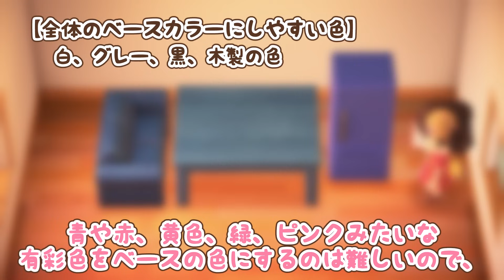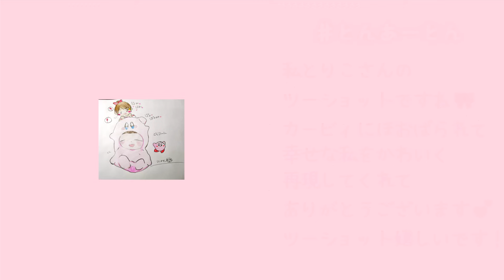【あつ森】タイプの異なる4人の寝室作り♪のはずが……【ゆっくり実況】☆6×6マス 部屋レイアウト☆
訂正：29:30「オリビアの家 ～2階～」→「オリビアの家 ～庭～」
今回はいつもと違う雰囲気の部屋を作ってみました！
最後にかぁびちゃんの新衣装発表があるのでぜひ見てください(*_ _)💕
（もしかしたらこれからも変わるかもしれないです。）

全員「寝る部屋」が依頼テーマです。
・6×6マスで作る
・オーダーの家具を必ず使う（一部お庭含む）
・雰囲気やパッと見の印象を重視する
という条件で作ってます！

他にも寝る部屋が依頼テーマの子はいますが、amiiboカードを持っていた子とリゾートで会えた子の4人の部屋を作ることになりました！
（リゾートってなかなか会いたい子に会えないですよね💦）
カービィ愛いっぱいの動画を作って行き詰ってたので、気分転換にカービィ要素少なめの動画を挟んだというのはここだけの話です。

▼マイデザイン作者ID
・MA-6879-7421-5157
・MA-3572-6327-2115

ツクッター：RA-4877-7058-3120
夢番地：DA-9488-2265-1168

【用語説明】
うｐ主：動画“UP主”＝動画を投稿した人、つまりとんのことです。

【動画の構成（時間をタップ･クリックすると飛べます♪）】
0:00 あいさつ＆説明
0:59 ユメコ「リラックスしていいユメを」
5:35 クワトロ「うたたねでまどろんで」
11:38 オリビア「大きなベッドでぐっすり眠りたい」
16:07 ケンタ「絶対に起きられる場所」
23:26 抜きあし差しあし家具みがき…
26:37 かぁびちゃんの新衣装！
28:37 エンディング＆おまけ♡

【おすすめ】
【あつ森 ハピパラ】新家具でカービィカフェの内装作り！ハニワの使い方と家具みがきにも注目♪【ゆっくり解説】

【あつ森】妄想大爆発！カービィと一緒に暮らす理想のお家作り♡～1階～【ゆっくり実況】☆星のカービィ☆

【あつ森 島紹介】カービィ愛を詰め込んだ島♡マップ絵の中はどうなってる？？【夢番地】【ゆっくり実況】

【音源】
▼BGMer
▼カービィBGM
ぼうけんのはじまり
激突！グルメレース
明日からもずっと、ベストフレンズ。